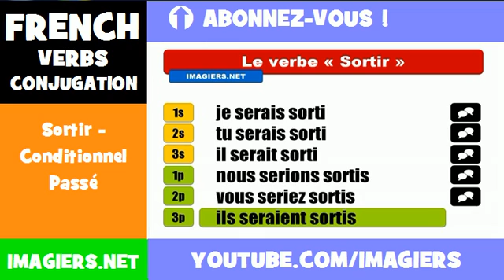FRENCH VERB CONJUGATION = Sortir - Conditionnel Passé